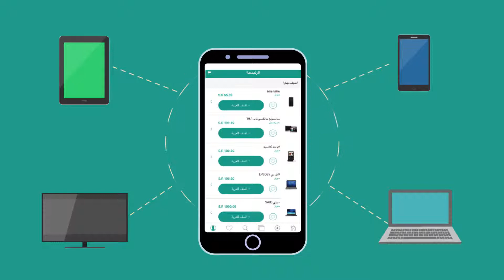Arabic Voice Over - TW Store App.